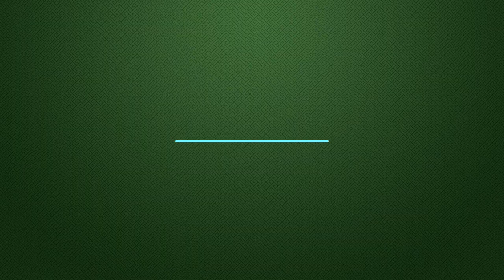НА СЪЁМКЕ июнь 2015 г ДАЛЬГИПРОТРАНС ИЗЫСКАНИЯ 2 Ролик